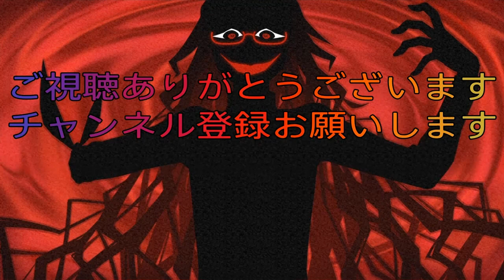【探偵撲滅】新キャラ！？ゲドちゃん登場 #27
ここにきて華族探偵の株急上昇中！！